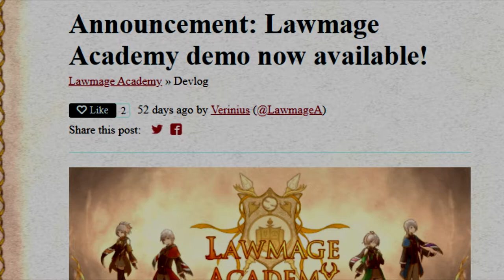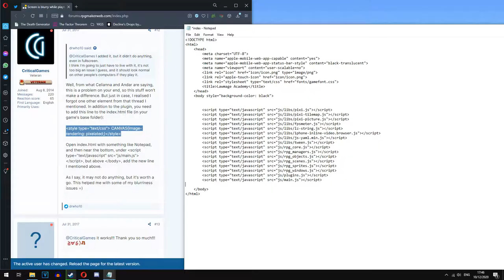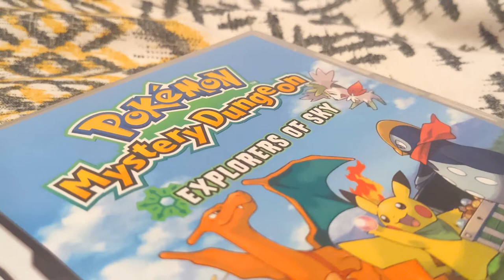Lawmage Academy DEMO - BlanK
Here's an RPG Maker game where you go to a magical school to become a 'Lawmage'. While it doesn't sound original, does Lawmage Academy manage to stay interesting? Lets find out.

yeah i kinda went absolutely ham with this video! I learned alot through editing the funky visuals throughout this video and had to tweak so many things until they were just right.  I've put extra effort into this one so I really hope you enjoy!.